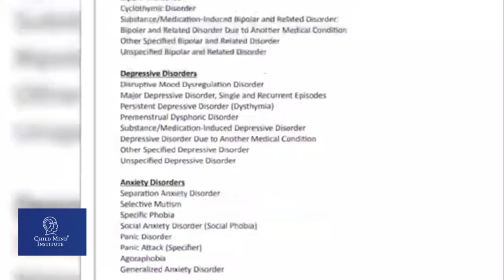More than just shyness: Learning about selective mutism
We recently spoke to Spectrum News NY1 about SM and introduced them to a Child Mind Institute patient, who would happily speak with his parents and home but wouldn't utter a word at school.